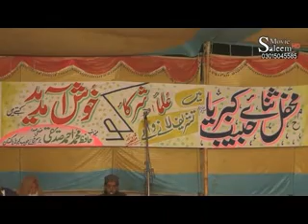Historical Khitaab | تاریخی خطاب | Muhammad Ahmad Siddiqui | Dhanote | 2017